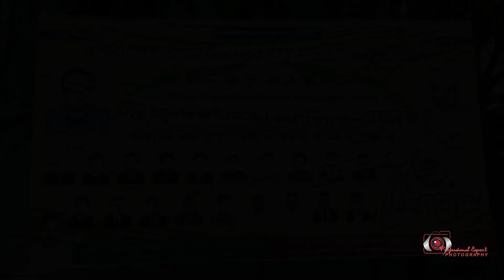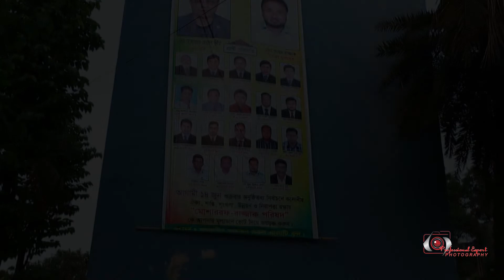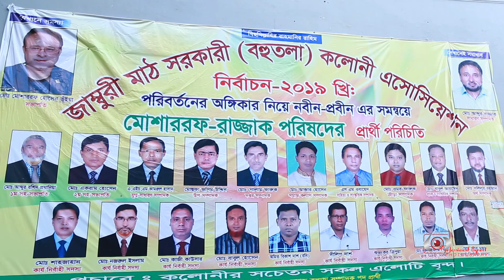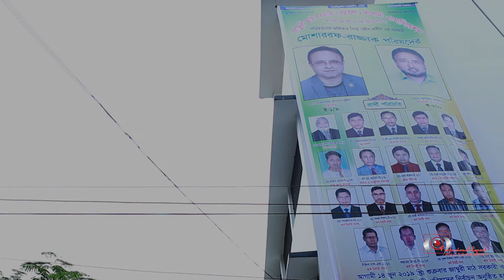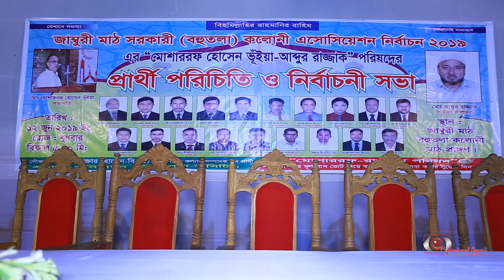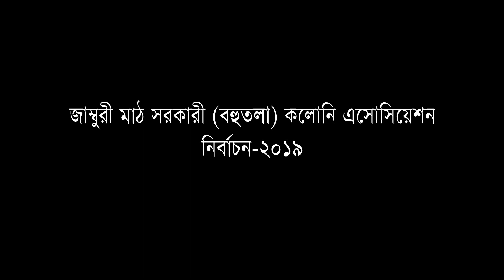agrabad jambura bohutola colony ctg election 2019